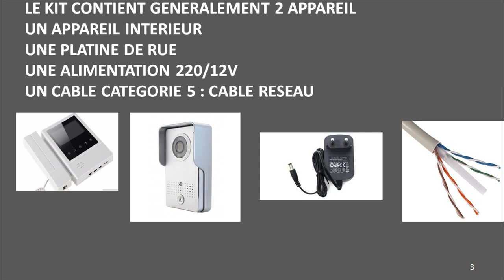COMMENT CABLER UN VIDEOPHONE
Commax
Fermax
Comelit
Legrand
Hager
كيفية تركيب فيد يوفون خطوة بخطوة.
VIDEOPHONE Commax 2 moniteur
Installation VIDEOPHONE commax
Installation videphone fermax
Cablage du vidrophone
Programmation videophone